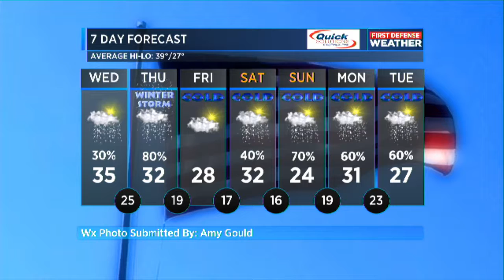First Defense Weather Forecast 12/06/2017